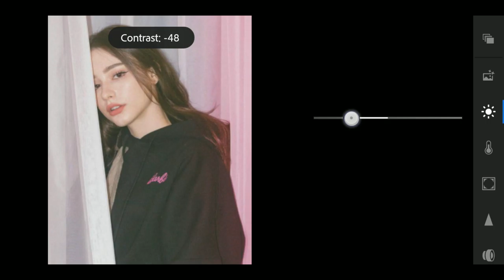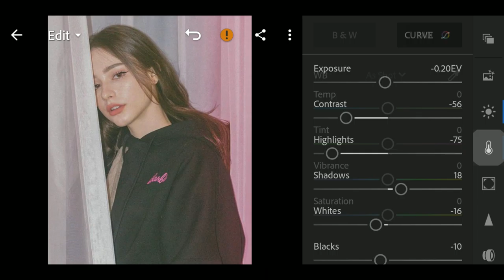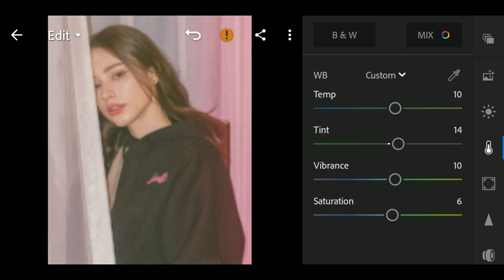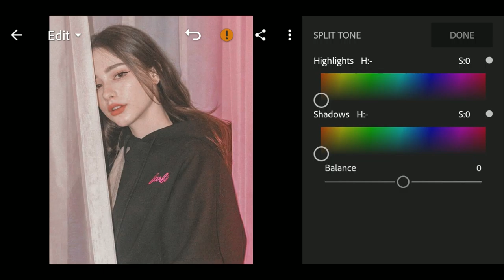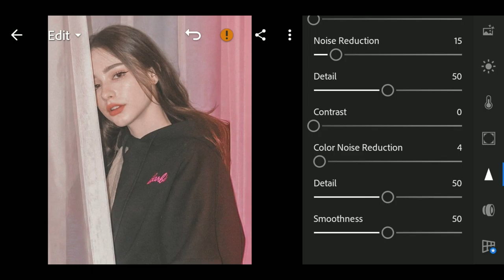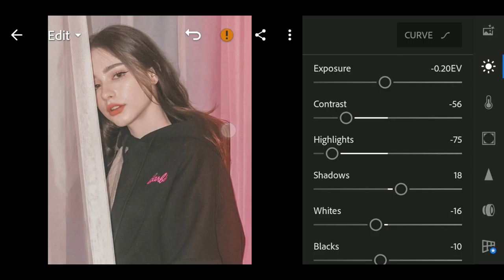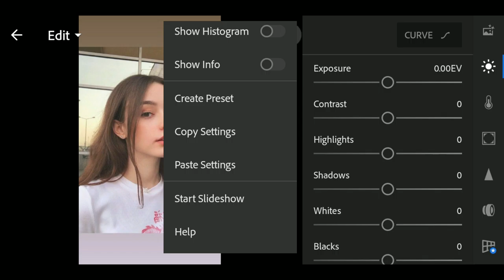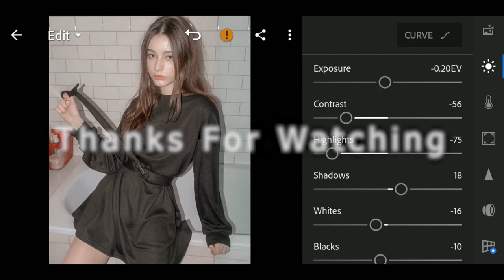EUNRY Preset - Free Lightroom Mobile Presets DNG | Android/Ios/Desktop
❌𝗜𝗚𝗡𝗢𝗥𝗘 𝗧𝗔𝗚𝗦❌
tutorial lightroom blur, tutorial lightroom bahasa indonesia, tutorial lightroom baru, tutorial lightroom brandon woelfel,
last screamotion